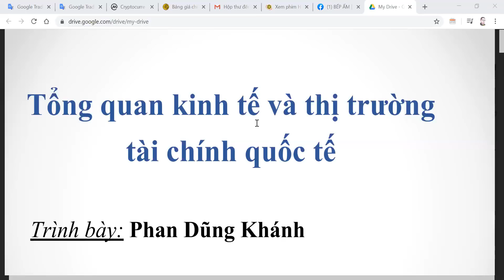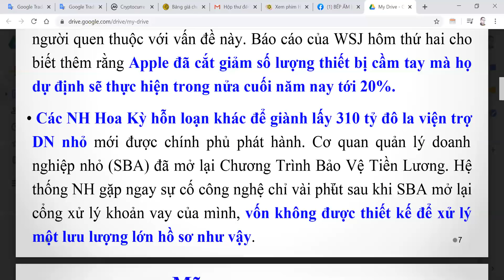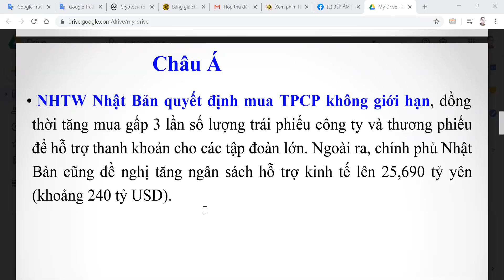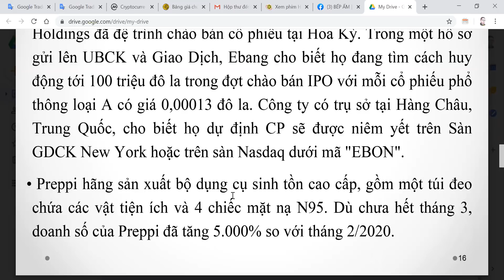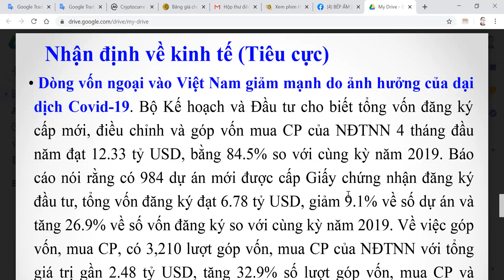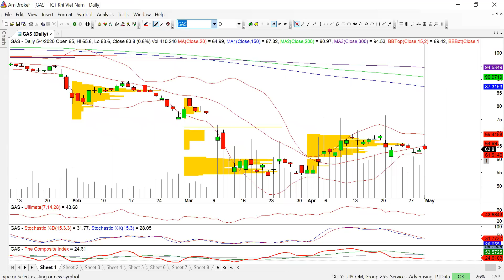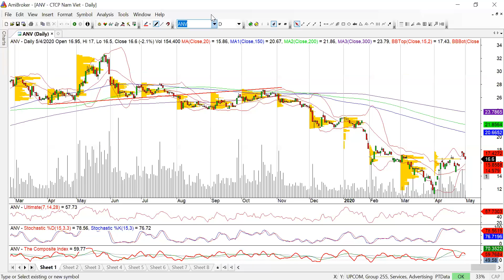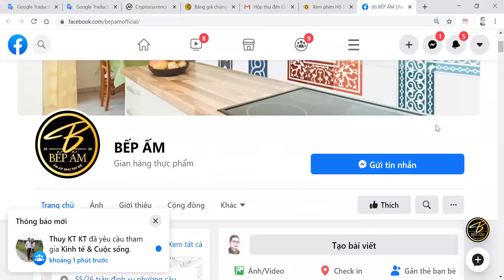Tại sao nhà giàu (nhiều tiền mặt) trên thế giới vẫn giữ tiền dù mọi thứ đang rẻ hơn trước?